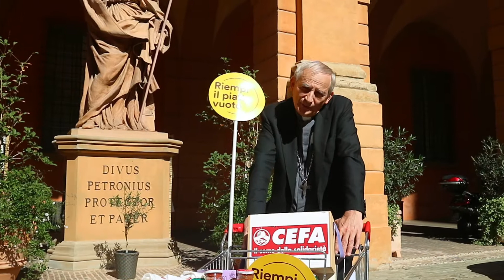Riempi il Piatto Vuoto con il Cardinale Matteo Zuppi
Per vincere fame e malnutrizione in Italia e nel mondo abbiamo bisogno del tuo aiuto.

Visita e riempi un piatto vuoto!